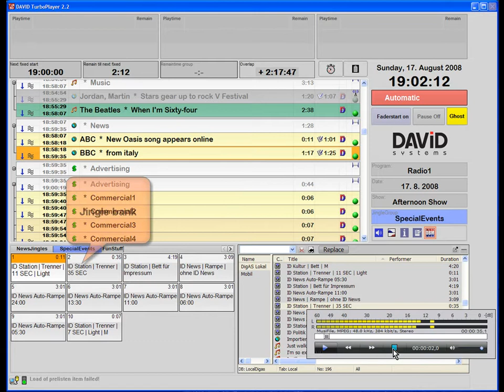BCS 11 - TP - prelisten